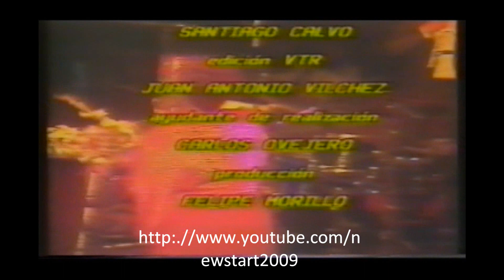Ella Italy 1983-6.